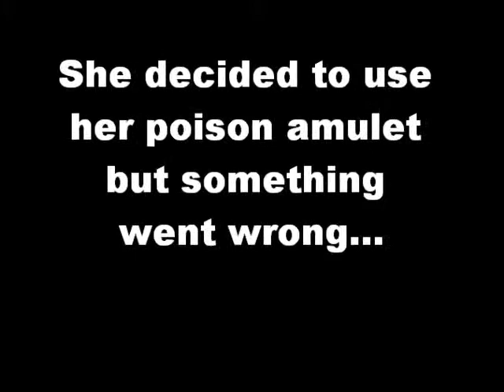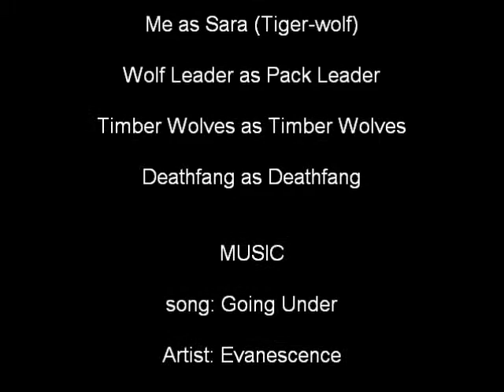Shewolf - A Werewolf Story {Part 1}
i was soooo bored and since im taking a while to finish another amv, i made this cuz i haven't been on sherwood in a really long time. (like two weeks :O lol) so uh, i took some videos of the thingy and uh. well i guess you people never read descriptions. so just enjoy this piece of crap i made... woohoo. (felt like this description needed a woohoo)